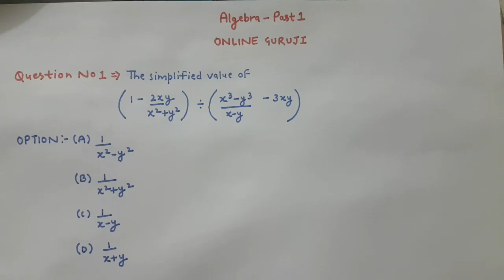Algebra (बीजगणित) शानदार Tricks || Math Important Questions for all Exams By Online Guruji